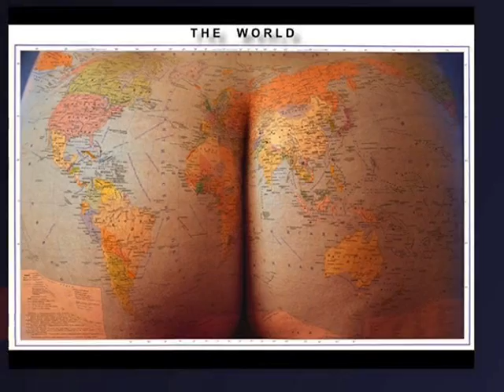Answer to the Universe,why?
Used clips from me and my son's archive and put this this fun piece together